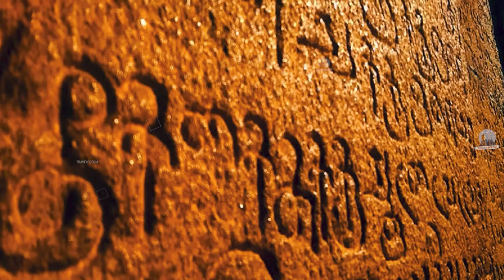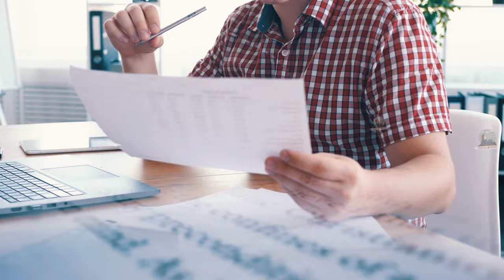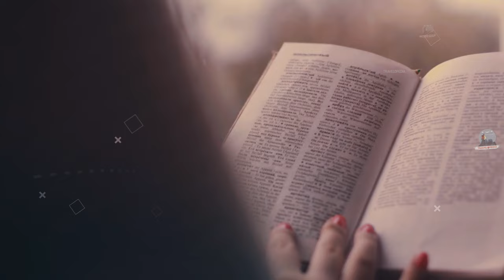Tamil Nadu | Cultural Capital of India // तमिलनाडु भारत का सबसे मजबूत राज्य // Tamil Nadu Tour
Tamil Nadu, Today we are going to explain most amazing and interesting facts and tourist places of Tamil Nadu state in Hindi

Warning:  Don't download & re-upload our Videos.